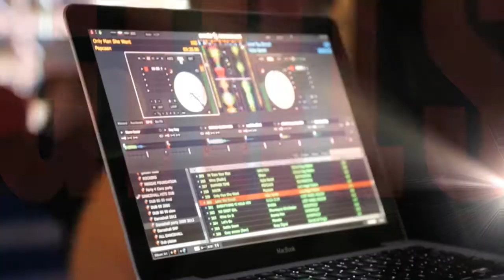Blue Jeans L.E.D. Teaser [Promo RACK EM UP]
Blue Jeans - L.E.D Boat Ride
Camera : Gabriel "TI" Nagee
Edit: Mervyn John